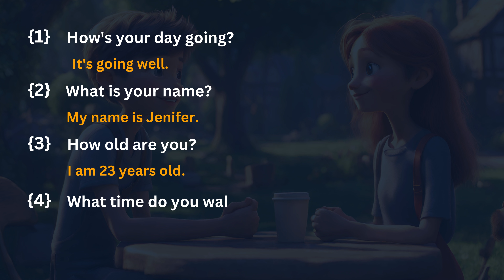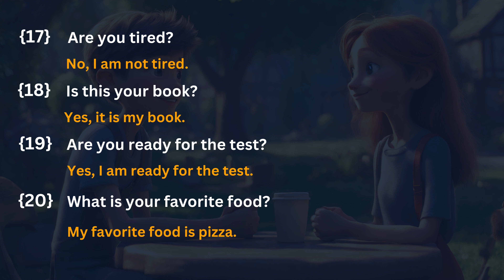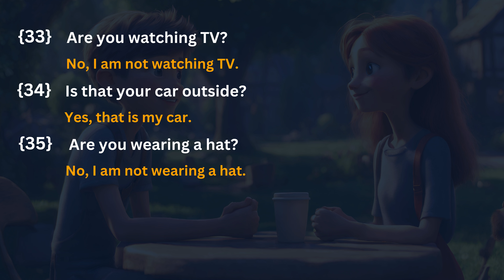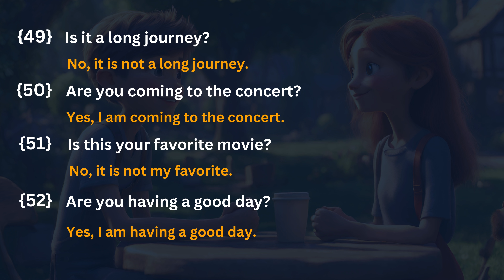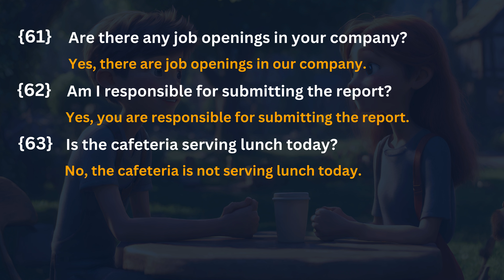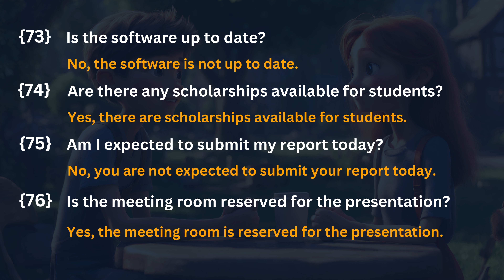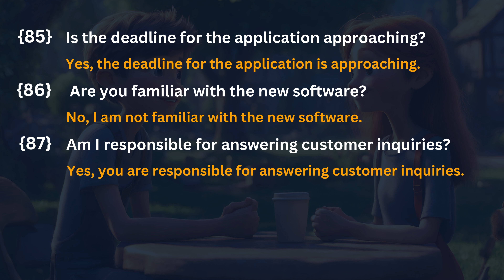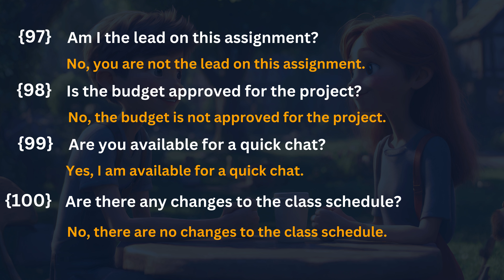English Conversation Practice | Simple Present Tense | English Speaking Practice For for Beginners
Welcome to our English-speaking practice video!
 Simple Present Tense Practice| English Conversation Practice for Beginners | Learn English | English Speaking Practice
English Conversation in Indian English English Conversation practice Easy to Speak English Fluently  English Conversation with Subtitles
English Learning Practice Level 1
English Learning Practice for Beginners
English Learning Pronunciation
English Listening practice while sleeping
English Listening Practice While Working
Basic English Listening
English literature
English language learners
English Conversation Level 2
ESL (English as a Second Language)